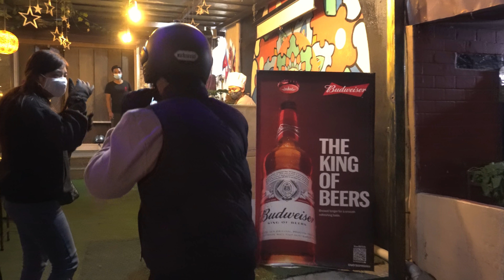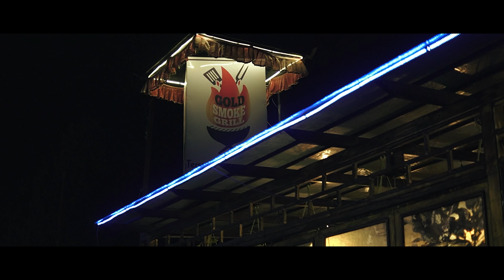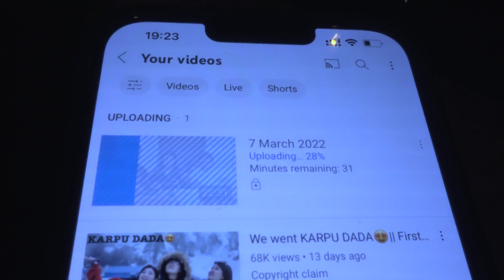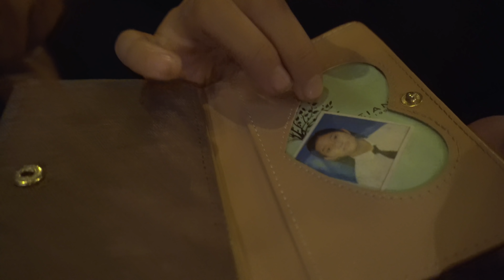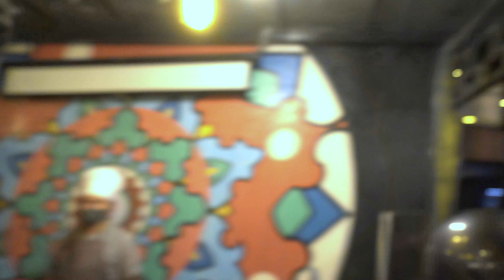VIRAL CORNDOG in POKHARA😍 || KOREAN CORNDOG😋 || @supriyagurung666 @ItsmeMuskan || mitthooo👌🏻